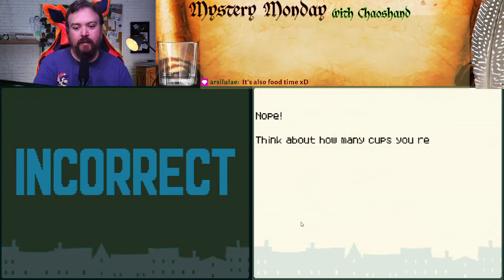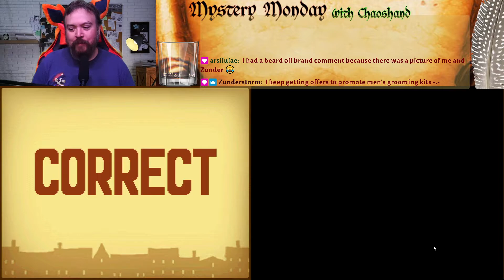The search for Ramon continues into the night! - Profess Layton and The Curious Village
Ramon is still missing, though we seem to be figuring out more about this odd town...